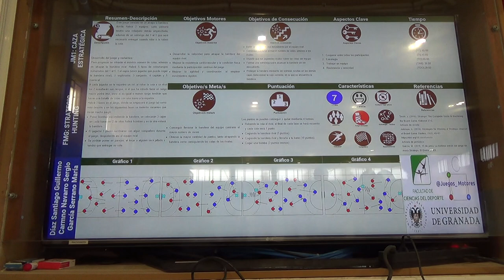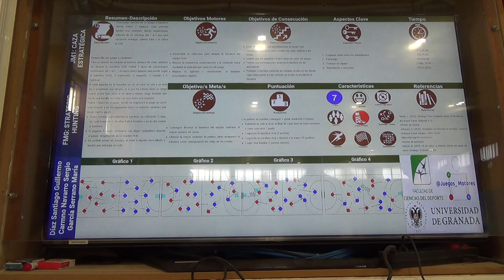Caza estratégica 1/2 3R 00030